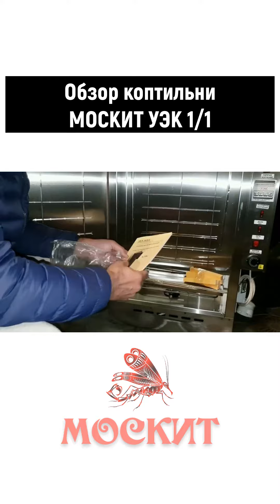Обзор Москит УЭК 1/1